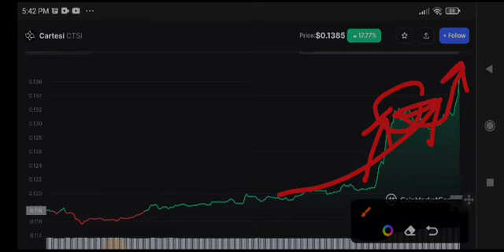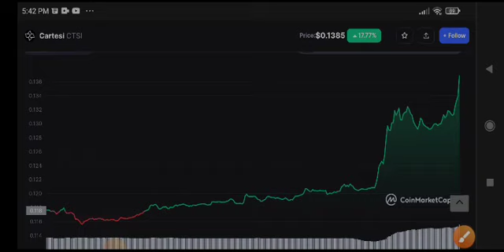Cartesi Urgent News Today! CTSI Price Prediction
Queries Solved:
1.  today target
2.  price today
3.  price prediction
4.  token today target